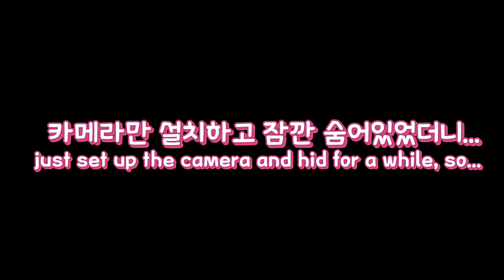[ 비숑 ] 계란 안주고 혼자 다 먹었더니 결국...... Puppy Vlog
HI!!
dog reaction when people eat food!!!

이름 : 찐빵
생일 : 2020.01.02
견종 : 미니 비숑프리제
성별 : 남자

Name: BBANG
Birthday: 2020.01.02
Species: Mini Bichonfrize
Gender: Male